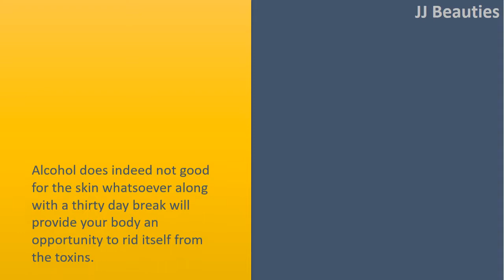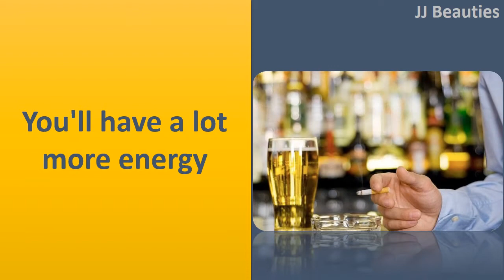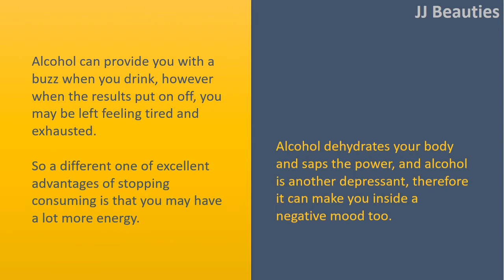Benefits Of Stopping Drinking Alcohol | sleep better & complexion will improve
Advantages of STOPPING Consuming ALCOHOL.

You'll sleep better.
Alcohol will make you drowsy and allow you to sleep, but it's also prone to disrupt your sleep patterns.
Regular drinkers frequently discover that they awaken at night after find it difficult returning to sleep.
Only a month from the booze and also you discover that sleep patterns go back to normal and you do not need a glass or two to help you get to rest.

Your complexion will improve.
Alcohol does indeed not good for the skin whatsoever along with a thirty day break will provide your body an opportunity to rid itself from the toxins.
You will notice that the skin becomes clearer and better, dark circles under your eyes will appear reduced as well as your eyes will get back their sparkle.

It will be simpler to interrupt other improper habits.
After you have shown to yourself that you could quit alcohol for four weeks, it will be much simpler to tackle other improper habits too.
Possibly now you could attempt stopping smoking, or bingeing on chocolate.
If you're able to quit alcohol, you are able to quit anything.

You'll have a lot more energy.
Alcohol can provide you with a buzz when you drink, however when the results put on off, you may be left feeling tired and exhausted.
So a different one of excellent advantages of stopping consuming is that you may have a lot more energy.
Alcohol dehydrates your body and saps the power, and alcohol is another depressant, therefore it can make you inside a negative mood too.

You'll lose a few pounds.
A different one of effective advantages of stopping consuming alcohol for thirty days is you might lose a few pounds.
Alcoholic drinks are stuffed filled with useless calories, especially those drinks which are combined with sugary mixers.
As long as you do not switch the alcoholic drinks rich in sugar, soda drinks, you will notice that you slim down easily around the four weeks that you simply stop consuming.